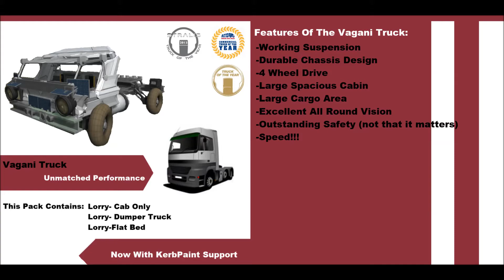Kerbal Space Program- Vagani Trucks- 2000 view pack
Kerbal Space Program- Thank you for the 2000 views on my KSP forum post. I decided to have a go at building some trucks, so here they are. Also thanks to KotDemoPan as he gave me the idea for these